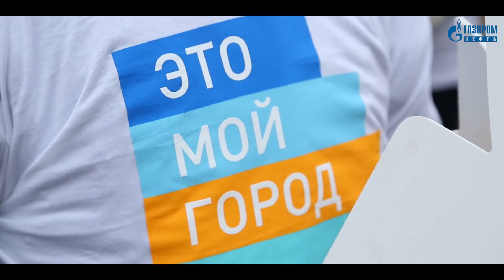GazpromNEFT Report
Red Dog Media, LLC production 2016